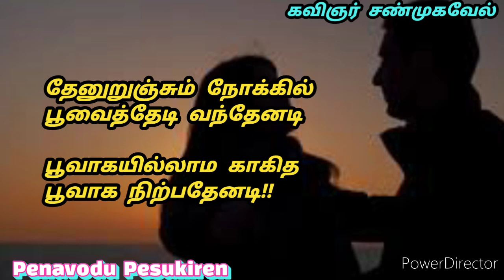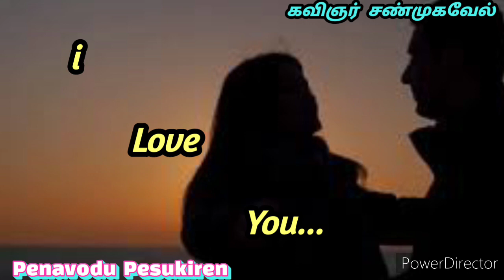சாகடிக்காத பெண்ணே 😭 // Saagadikkadha Pennae // Love Pain // Tamil kavithai // Kavingnar Shanmugavel